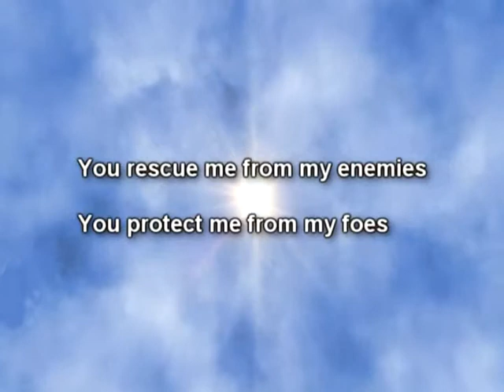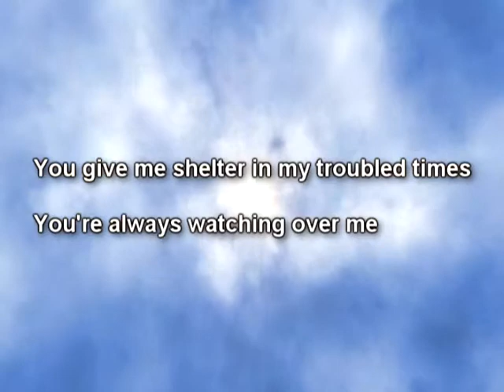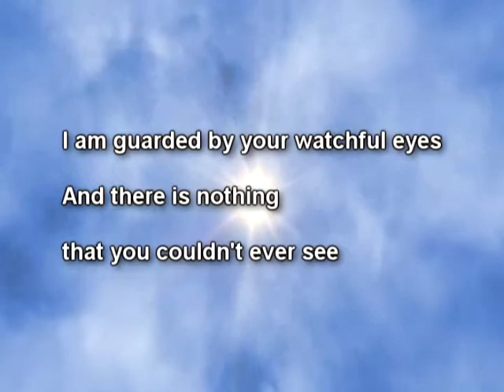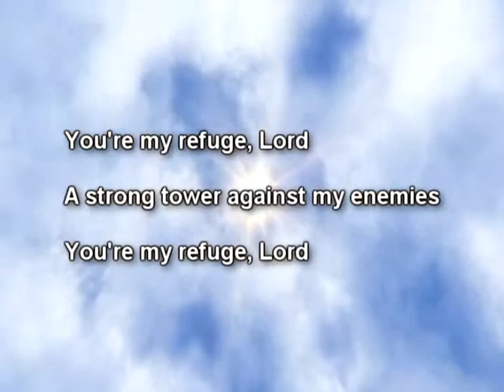You're My Refuge - Original Christian Song (with Lyrics)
"You're My Refuge" is an original song by Shielded About.  It's one of the more mellow songs that we've recorded.  It is from the album "Redeemed"

The flute in the song is a Native American flute.

LYRICS:
You rescue me from my enemies
You protect me from my foes
You have given me victory
Your strength is more than I could ever even know

   Hear my cry O God

 You're my refuge, Lord
 A strong tower against my enemies
 So keep me Lord, in the shelter of your wings

You give me shelter in my troubled times
You're always watching over me
I am guarded by your watchful eyes
And there is nothing that you couldn't ever see